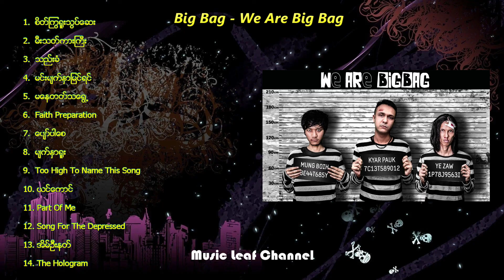Big Bag - We Are Big Bag | Han Htoo Lwin | ဟန်ထူးလွင် | Kyar Pauk | ကျားပေါက်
အဆင်ပြေရင်တော့ မူရင်းသီချင်းများကိုဝယ်ယူနားဆင်ခြင်းဖြင့် မိမိနှစ်သက်သော Artist ကို Support လုပ်ကြပါသူငယ်ချင်းတို့။

00:00 စိတ်ကြွရူးသွပ်ဆေး
03:14 မီးသတ်ကားကြီး
05:31 သည်းခံ
08:25 မင်းမျက်နှာမြင်ရင်
10:37 မနေတတ်သရွေ့
13:38 Faith Preparation
17:08 ပျော်ပါစေ
19:40 မျက်နှာရူး
22:25 Too High To Name This Song
25:41 ယင်ကောင်
28:37 Part Of Me
31:40 Song For The Depressed
34:26 အိမ်ဦးနတ်
37:26 The Hologram